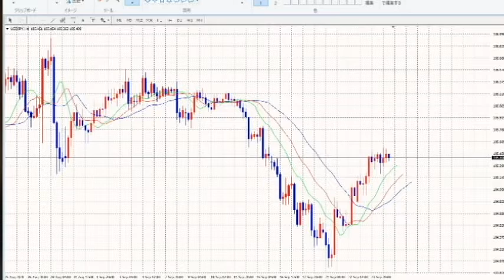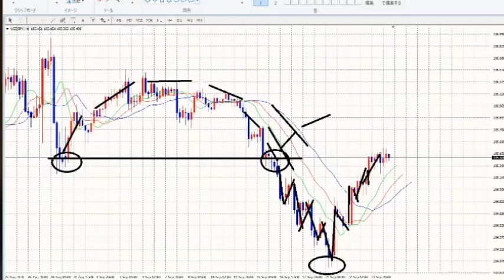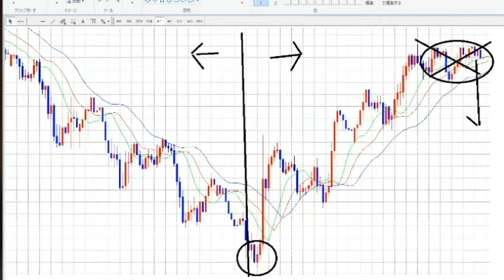【FX】この忙しさと不安からすぐ抜け出しましょう。